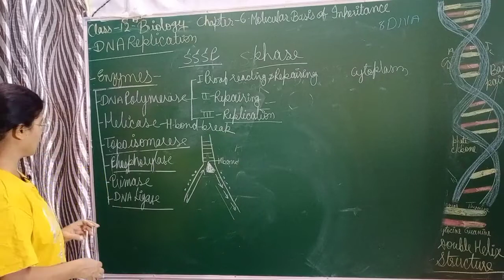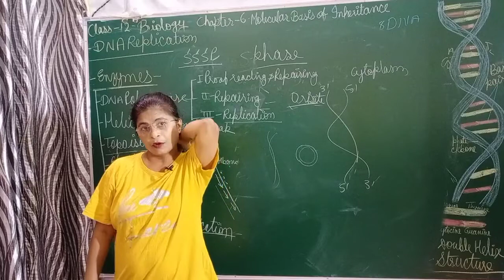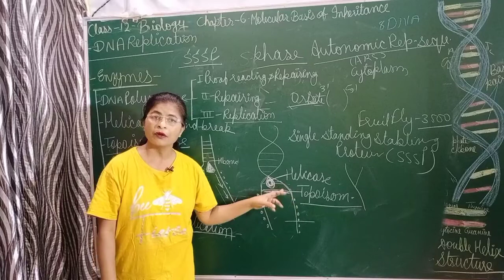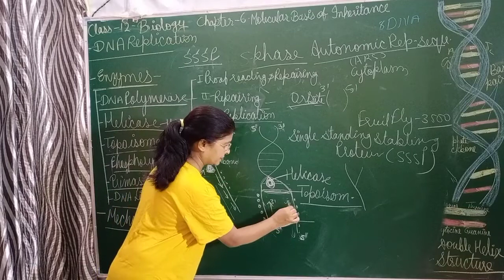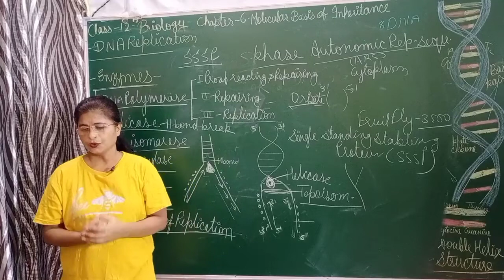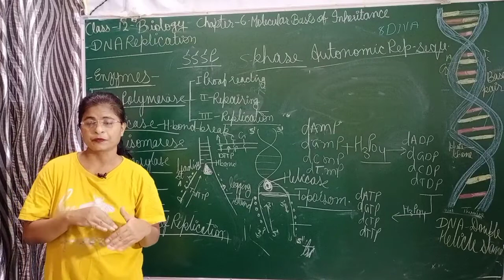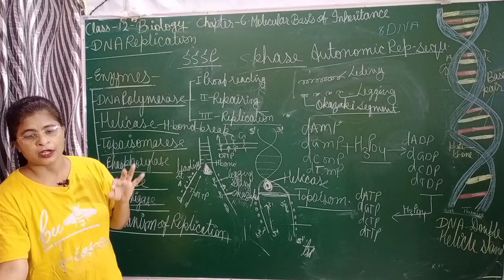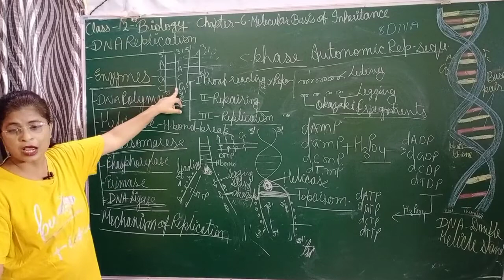part 5 molecular basis of inheritance chapter 6 class 12 biology pragya jain